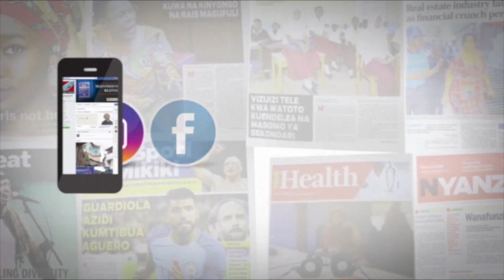KILINDI WAELEZA SABABU KUTOA SHULE TATU ZA MWISHO KITAIFA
Viongozi wilaya ya Kilindi mkoani Tanga,wameelezea sababu zilizosababisha wilaya hiyo kutoa shule tatu za mwisho kitaifa kwenye mtihani wa kidato cha nne wa mwaka 2018.